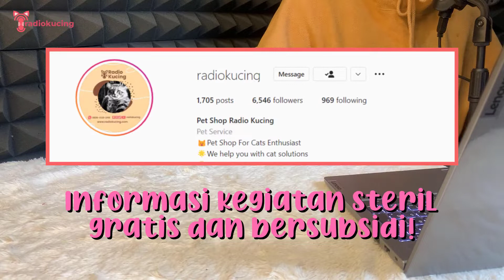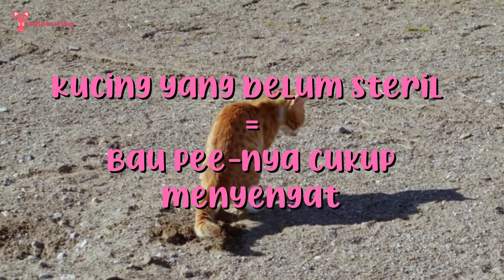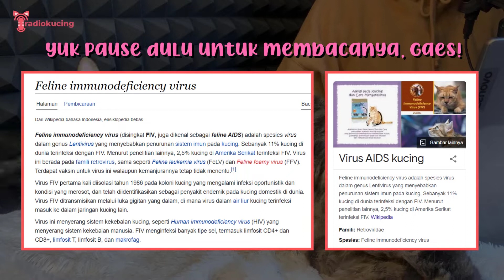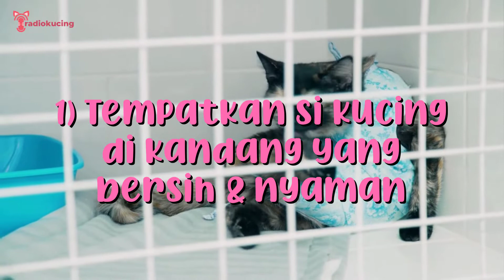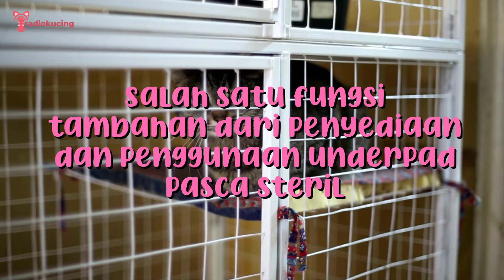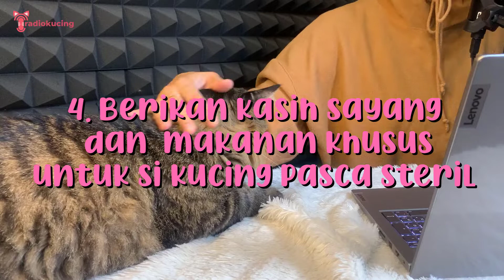Tips Perawatan Steril Kucing Manfaat Kucing | Radio Kucing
Dear Cat People,
Kali ini Radio Kucing akan membagikan Tips ala Radio Kucing mengenai STERIL KUCING!!

Apa saja yang dibahas di video ini?
1. Tips yang harus diketahui sebelum mensteril si kucing
2. Manfaat steril
3. Penanangan agar kucing bisa kembali sehat dan beraktivitas normal
4. Hal yang sebaiknya dilakukan Cat Lovers pasca kucing disteril

Ingin tahu lebih lanjut yuk kita tonton video nya!!